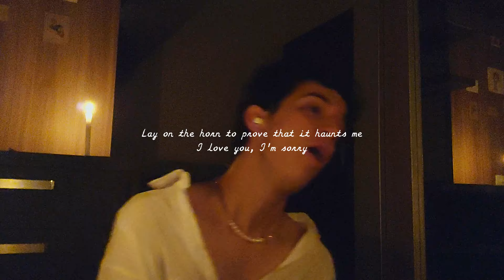I love you, I'm Sorry - Gracie Abrams (cover)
*why the fuck was i swinging my body so damn much by the end of the video? idk man that's just Gracie Abrams effect.
I hope you enjoy it, see y'all in the next one!
xx,
Peter.